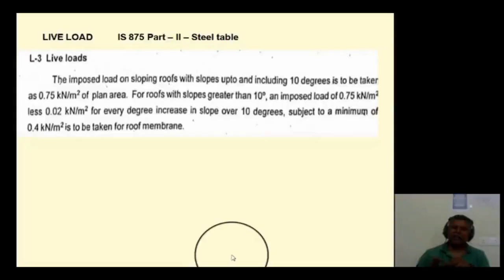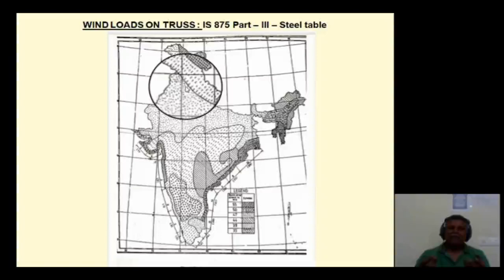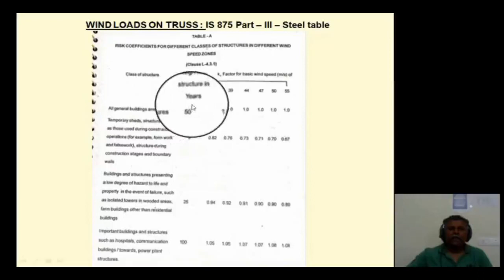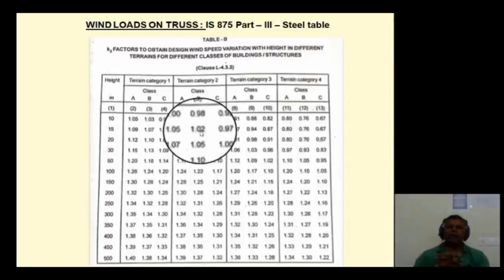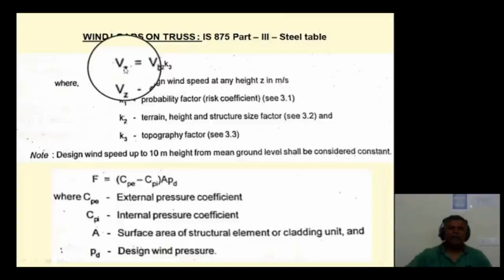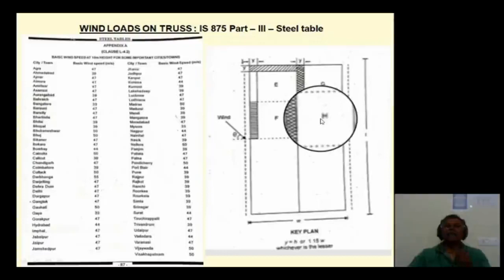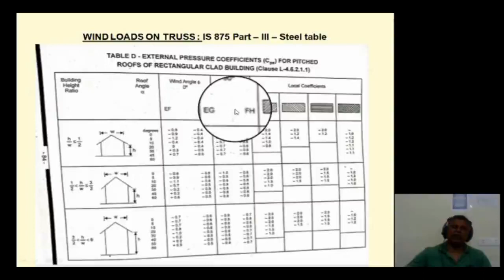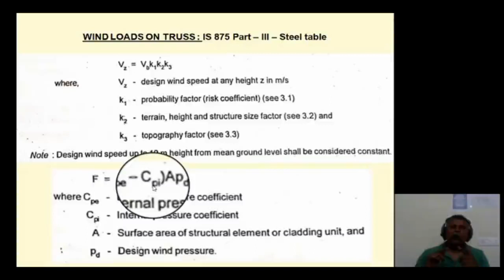Loads on Truss | Snow and Wind Load | Part 2 of 2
This video will provide details about snow load and Wind load acting on the roof truss according to IS code.